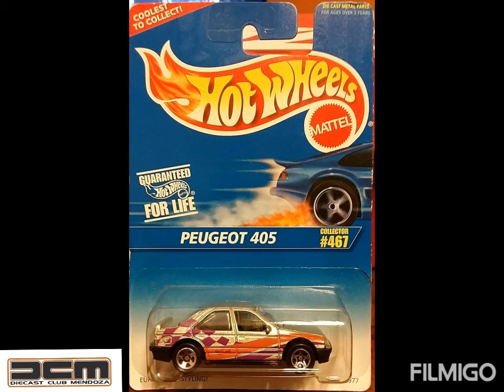PEUGEOT PARTE 2 MINI-TEMATICA AUTOS A ESCALA DCM DIECAS CLUB MENDOZA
mini-tematica realizada en nuestra plataforma de facebook